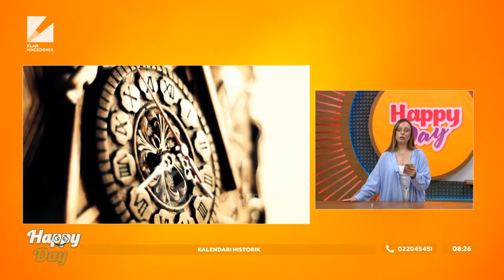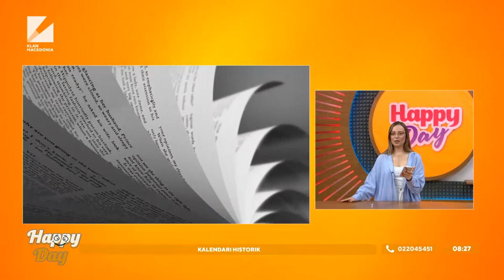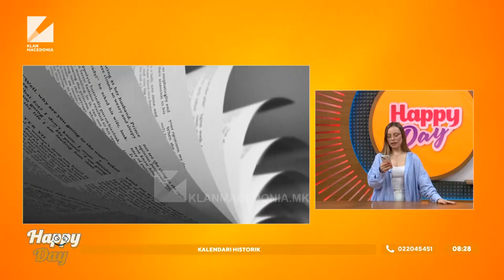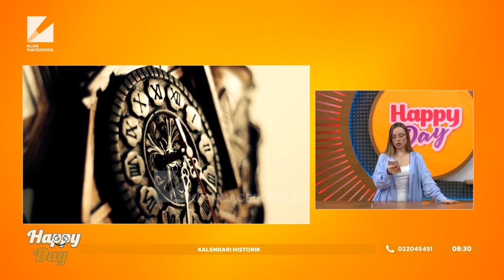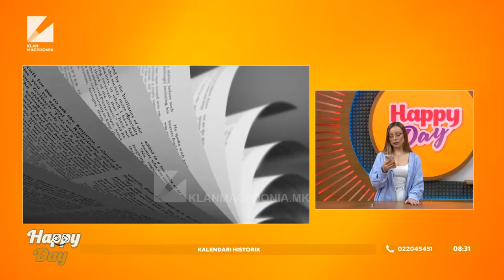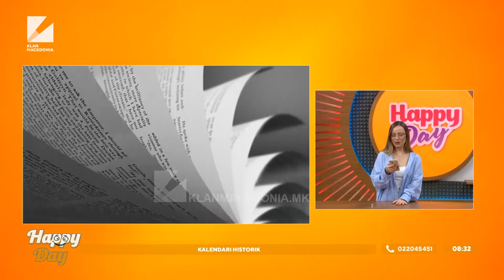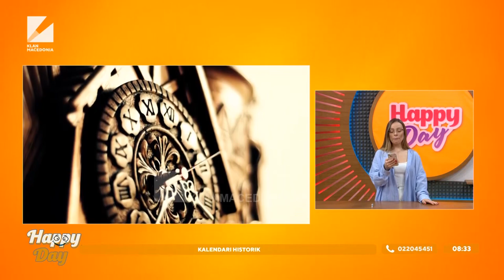Kalendari Historik, Emisioni Happy Day | 14.11.2022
1908 - U mbajt Kongresi i Manastirit, ose Kongresi i Alfabetit, ka qenë një konferencë akademike në qytetin e Manastirit, mes datave 14 nëntor - 22 nëntor 1908, për standardizimin e alfabetit të gjuhës shqipe. Data 22 nëntor përbën tashmë një ditë përkujtimore në Shqipëri, Kosovë, Republikën e Maqedonisë dhe në diasporën shqiptare, e njohur si Dita e Alfabetit. Përpara kongresit, gjuha shqipe përfaqësohej prej gjashtë ose më shumë alfabetesh, pa llogaritur nën variantet. Kongresi u mbajt prej shoqërisë “Bashkimi” në shtëpinë e Fehim Zavalanit, ku ishte edhe selia e shoqërisë. Pjesëmarrësit në kongres ishin figura të dalluara të jetës kulturore e politike mbarëshqiptare. U thirrën 50 delegatë, përfaqësues të njëzet e tre qyteteve të banuara nga shqiptarët, shoqërive kulturore e patriotike, tridhjet e dy nga të cilët kishin të drejtë vote dhe tetëmbëdhjetë vëzhgues. Ndër delegatët më të shquar qenë Gjergj Fishta, Mid'hat Frashëri, Sotir Peci, Ndre Mjeda, Shahin Kolonja, Bajo Topulli, Parashqevi Qiriazi, Fehim Zavalani. Delegat tjetër nga familja Zavalani ishte Izet Zavalani, përfaqësues i Follorinës. I zoti i shtëpisë, Fehim Zavalani, mbajti fjalën hyrëse.

1954 - Lind në Alabama, Condoleezza Rice. Rice, është një politologe dhe diplomate amerikane. Ajo shërbeu si Sekretarja i 66-të e Shteteve të Bashkuara, duke qenë personi i dytë që mbajti atë detyrë në administrimin e Presidentit George VV. Bush. Rice ishte Sekretarja e parë femër Afrikano-
Amerikane e Shtetit, si dhe Sekretarja i dytë i Shtetit Afrikano-Amerikane (pas Colin Povvell), dhe Sekretarja e dytë femër e Shtetit (pas Madeleine Albright).
Rice ishte Këshilltari i Sigurisë Kombëtare të Presidentit Bush gjatë mandatit të tij të parë.

Burimi: Memorie